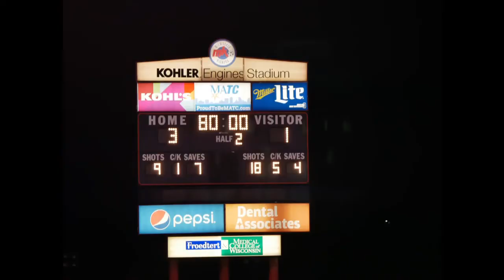WIAA Boys D2 State Soccer Final 2021 footage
Wisconsin state high school D2 boys soccer final game footage, November.2021:  Whitefish Bay vs. Oregon